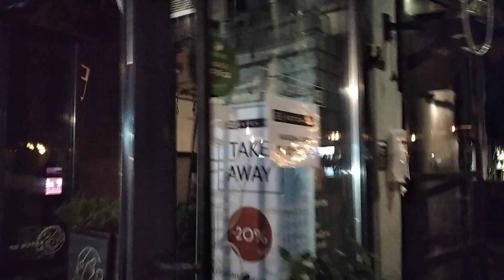⭕️ Полиция зачистила Кузнецкий мост от молодёжи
Сегодня ночью, после танцев на Кузнецком мосту, произошла зачистка улицы полицией с поддержкой ОМОНа. В заведение Ketchup прибыли люди в штатском и вывели администратора на улицу, потом увезли в автозаке...